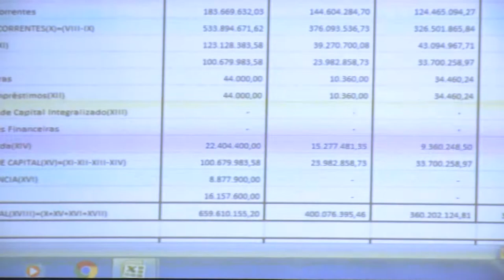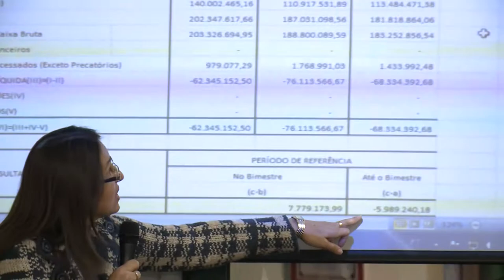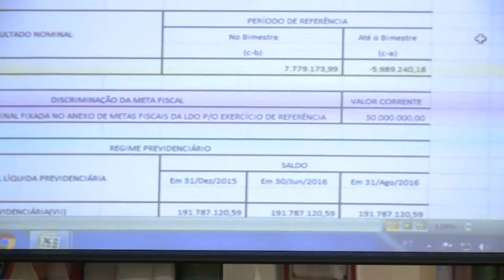Audiência Pública das Metas Fiscais do dia 28 de setembro de 2016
Na manhã desta quarta-feira (28), a Comissão de Orçamento e Finanças do Legislativo realizou audiência pública para tratar sobre as metas fiscais do segundo quadrimestre de 2016.
A audiência foi presidida pelo Vereador da Comissão, João Vargas. Participaram também a secretária de finanças do município, Ana Beatriz Barros, e a contadora do município, Greice Strazzabosco.
Segundo dados apresentados pela contadora, o resultado primário foi de R$ 39 milhões, correspondendo à diferença entre as receitas primárias (R$ 199 milhões) e as despesas primárias (R$ 160 milhões). O resultado nominal do início de 2016 foi de R$ 24 milhões negativos em relação a dezembro do ano passado. Já em relação à meta de R$ 30 milhões fixada pelo executivo na LDO 2016 (Lei de Diretrizes Orçamentárias), o resultado representa 81% negativos. Segundo Strazzabosco, o endividamento atual do município é de R$ 135 milhões, relativos à R$ 125 milhões no primeiro quadrimestre de 2015 e à R$ 100 milhões no mesmo período de 2014. No final de setembro, a Comissão de Orçamento e Finanças deve realizar nova audiência pública referente ao segundo quadrimestre de 2016.
Segundo a Lei Complementar nº101, de 4 de maio de 2000, art. 9º, parágrafo 4º, o Poder Executivo deve demonstrar e avaliar os cumprimentos das metas fiscais ao fim de cada quadrimestre (maio, setembro e fevereiro).